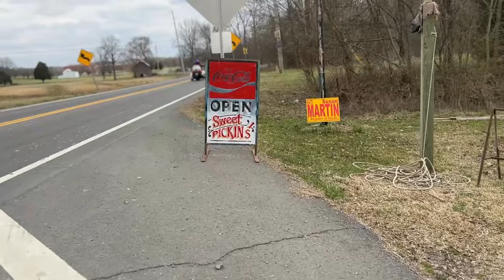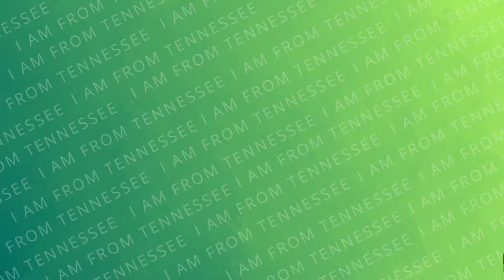ANTIQUE SHOPPING in White House, Tennessee! | Nashville Star Tim Laroche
Tim shares interesting stories about how people coincidently found things that have sentimental values at his store and how scraps turn into historical ones.
He gave us a tour inside Sweet Pickin's, an antique store he owns nestling in White House, Tennessee.

‼️  Watch the Exclusive Video of Tim Laroche on Facebook ‼️
👍🏻 How Tim Laroche got to Tennessee and Why he recommends White House County to people relocating

0:00 Sweet Pickin's Antique Store Location
0:46 What's Inside Sweet Pickin's?
1:50 Tim Laroche's Inspiration
2:47 Interesting Items With Great History
5:12 Story Behind Nashville Star
5:23 Tour Inside Sweet Pickin's Antique Store
12:45 Ruby Keith Story
13:44 Amazing Lost & Found Story
15:55 Tim Laroche Gratitude Message to His Customers

👋👋 Selling or Buying Real Estate in Tennessee, Think of Me
Jennifer Davis, Realtor
eXp Realty

👩🏼‍🌾Who is Jennifer Davis?